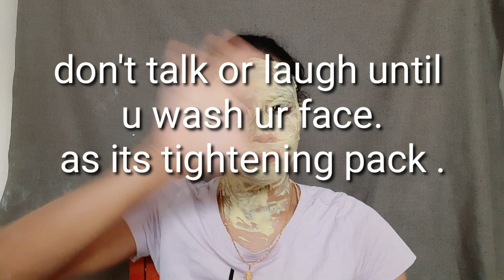whitening face pack.homemade bridal face pack..